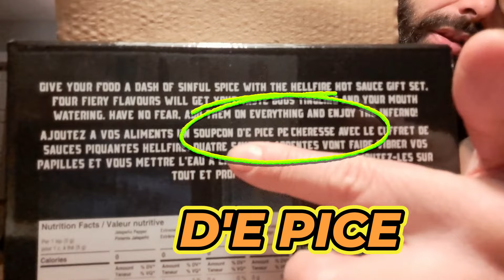fake Hellfire sauce du mécanicien du canadien tire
salut salut aujourdhui dans le spiceworlr alex et bad breath essaye des sauces vraiment bonne du @canadiantire c est vraiment un chef d oeuvre, salut bye bye